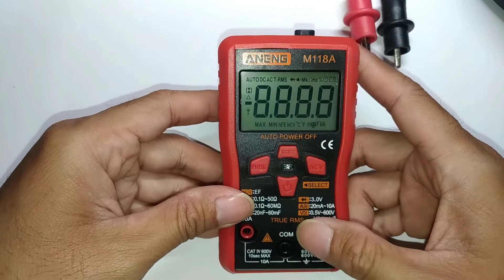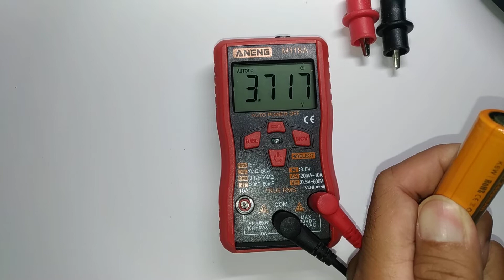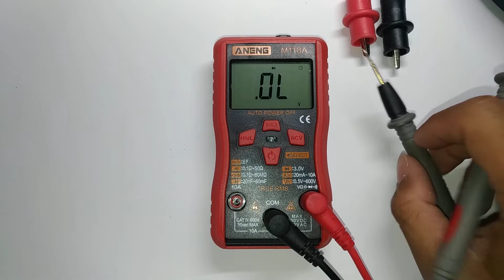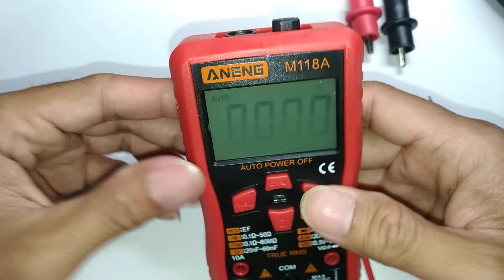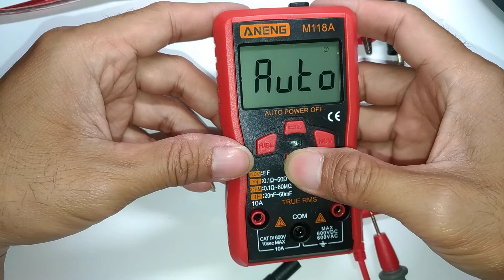Aneng m118a multitester digital otomatis ncv kelebihan dan kekurangan avometer multimeter auto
Aneng m118a multitester digital otomatis ncv kelebihan dan kekurangan avometer multimeter auto Multitester digital aneng m118a digital otomatis ncv review kelebihan dan kekurangan sistem auto avometer multimeter digital simak baik baik ya